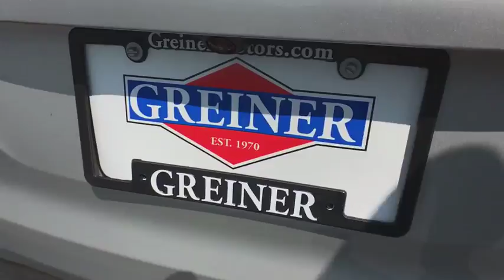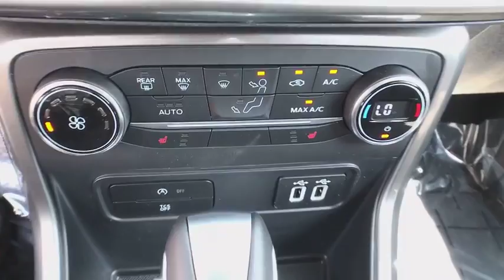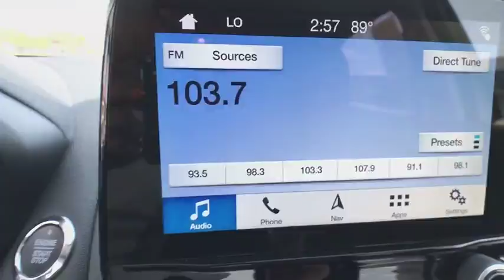2018 FORD ECOSPORT Casper, Powell, Cheyenne, Douglas, Sheridan, WY JC213525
MOONDUST SILVER METALLIC NEW 2018 FORD ECOSPORT available in Casper, Wyoming at Lithia Ford Casper. Servicing the Powell, Cheyenne, Douglas, Sheridan, WY area.
2018 FORD ECOSPORT SE 4WD - Stock#: JC213525 - VIN#: MAJ6P1UL6JC213525

Moondust 2018 Ford EcoSport SE 4WD 6-Speed Automatic I4  29/23 Highway/City MPG  Prices does not include tax, title, license or $399 dealer doc fee.